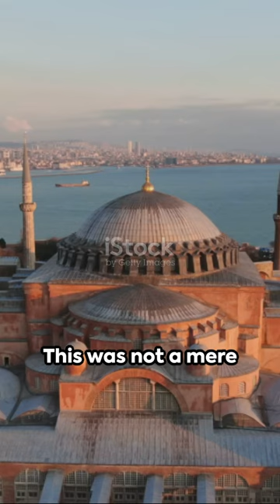Byzantine Sassanian War: A Clash of Titans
Hi, enjoy and step into the arena of ancient conflict with our exploration of the Byzantine-Sassanian War, delving into the clash of titans that unfolded between two mighty empires. Weakly unravelling the strategic manoeuvres, cultural exchanges, and lasting implications of this monumental historical confrontation.